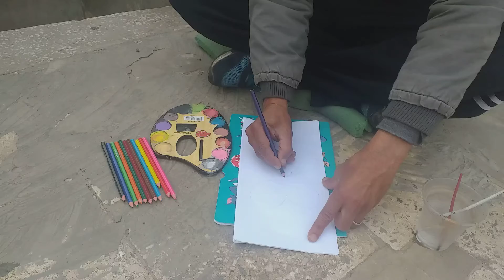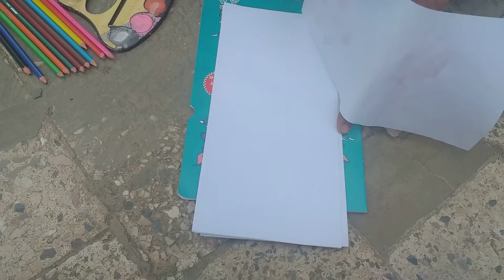تعليم الرسم للاطفال من اول مرة واللون كمن #2021☆☆☆☆☆